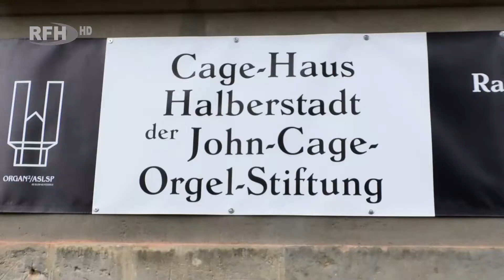RFH aktuell - Der Klangwechsel 2020 beim John-Cage-Orgel-Kunstrprojekt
►Gliederung:
00:00 : Klangwechsel 2020 beim John-Cage-Orgel-Kunstrprojekt
00:10 : Das langsamste Musikstück der Welt
01:12 : Die Idee hinter dem Projekt
02:15 : Die Überlebens-Chance des Projekts
04:12 : Mediale Präsenz beim 14. Klangwechsel
04:23 : Das John-Cage-Haus
04:48 : Wer war John Cage?
05:35 : Der 14. Klangwechsel
07:43 : Der nächste Klangwechsel